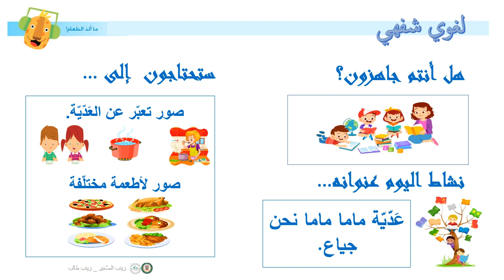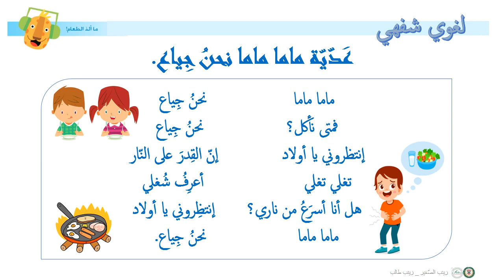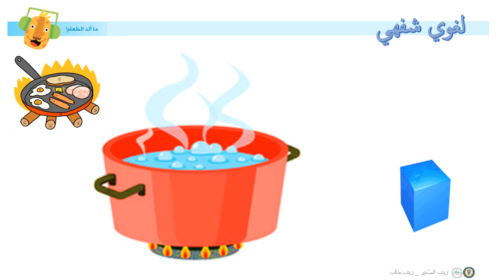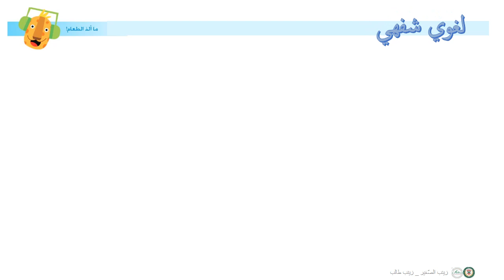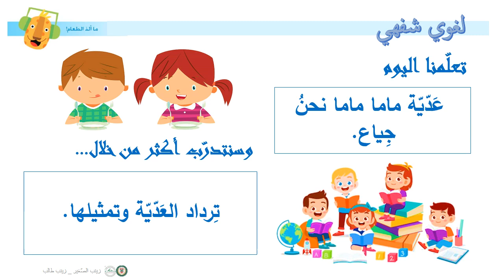روضة أولى مشروع 2 تعبير شفهي فيديو عدّيّة ماما نحن جياع